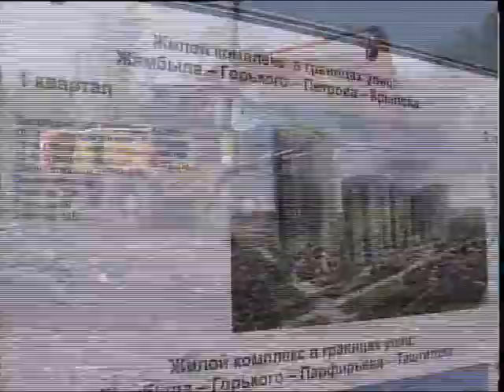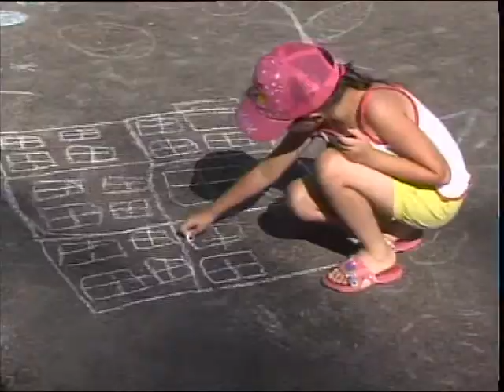УИ Аким по объектам КАЗ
Көпірді қайта құру, аулаларды аббаттандыру және үй құрылысы. Аймақ басшысы аталған мақсаттарға бөлінген мемлекеттік қаржының қалай игеріліп жатқандығын тексерді.